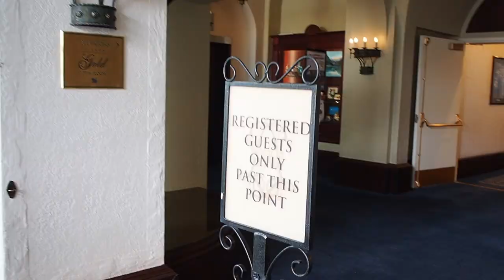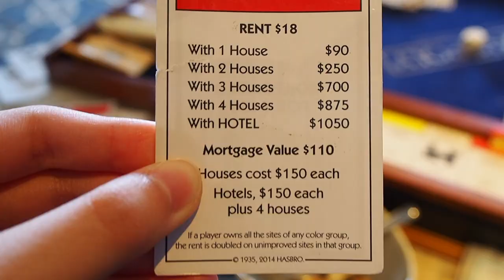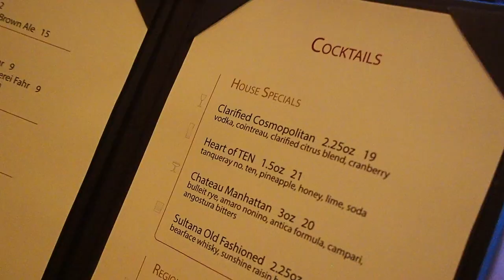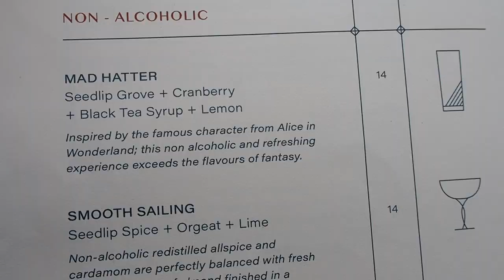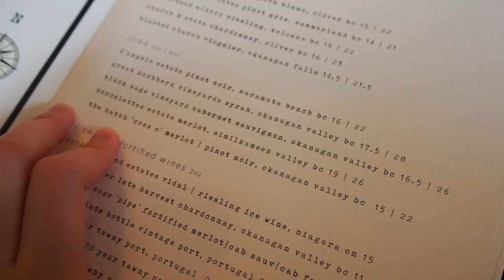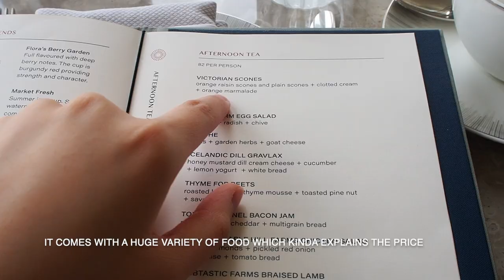travel vlog | lake louise & banff (fairmont hotel)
hi everyone! I'm back with part two of my travel vlog in Alberta. I spent another day at the Fairmont Chateau Lake Louise, then went to another Fairmont in Banff. It was a fun and beautiful trip - would recommend anyone to go visit at least once. The mountain and lake views are surreal.